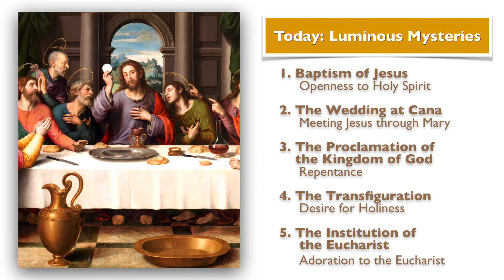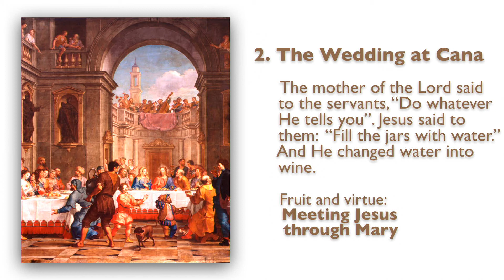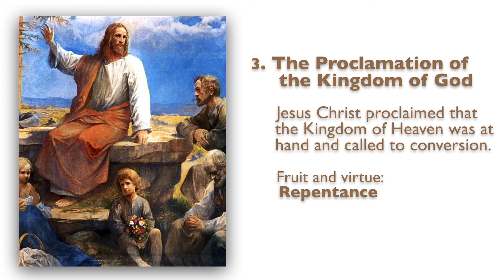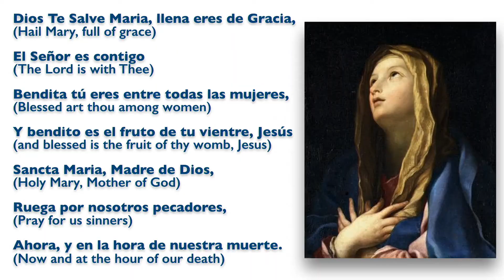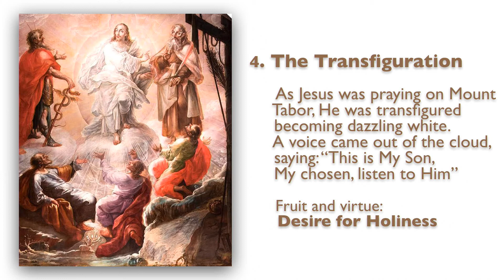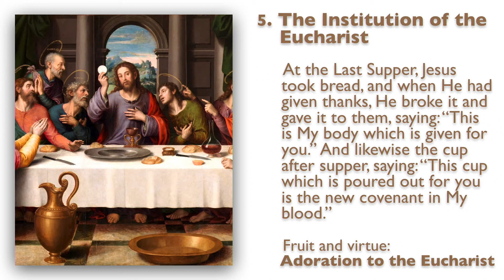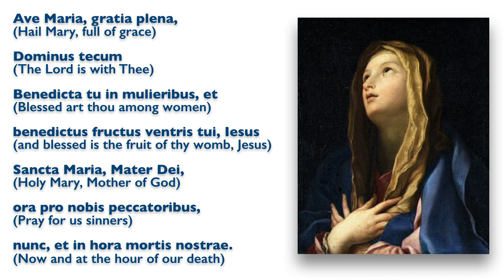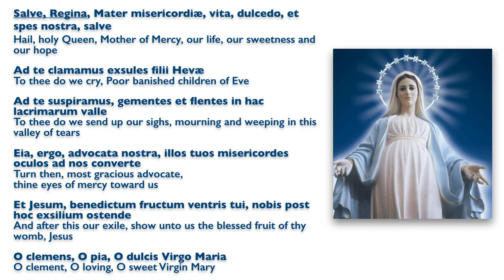FEB 10, 2022, Holy Rosary (Luminous Mysteries) | Today at 7:30 pm ET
Friends of the Rosary:

When praying we try to set a loving conversation with God. There are three steps that might help us to reflect and meditate upon the prayer: thanksgiving, offering, and petition.

Through Thanksgiving, we show gratitude to God for all the benefits we have received from Him, including our faith.

When Offering, we try to repay our debt of offenses by making some good resolutions.

Through Petition, we acquire consciousness of our weakness and frailty and we implore the help of God.

Ave Maria!